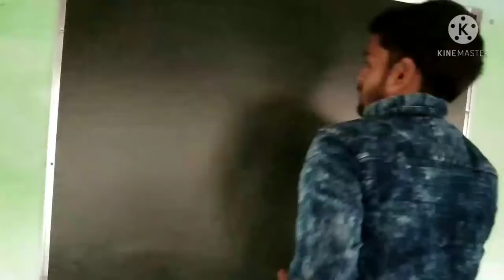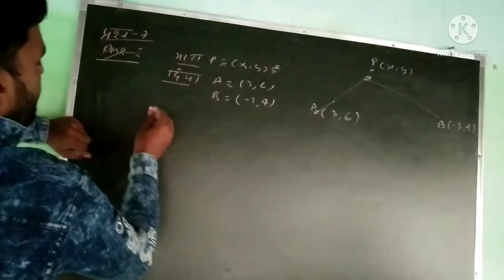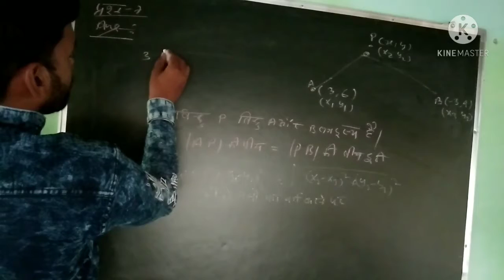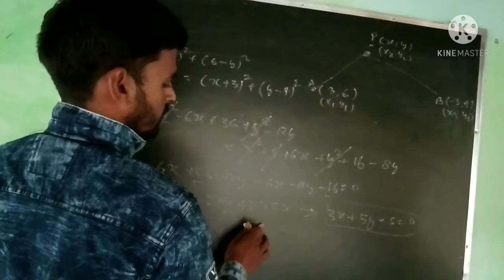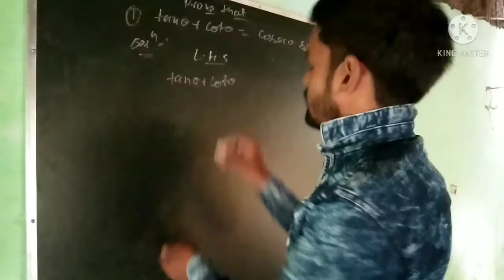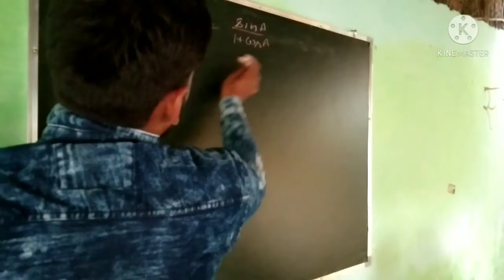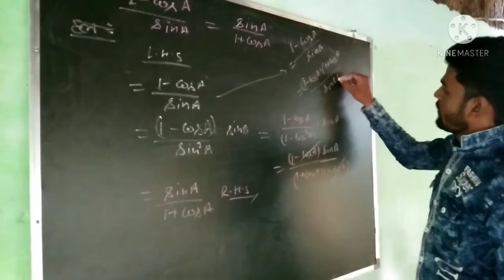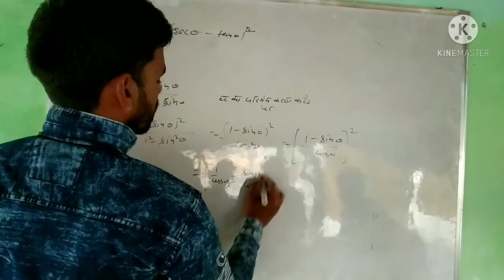10th Math most question